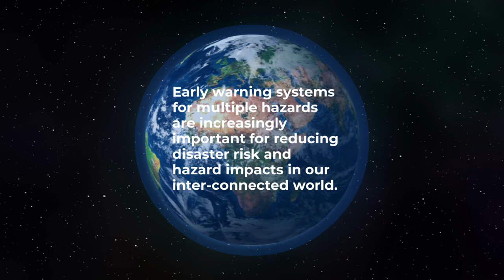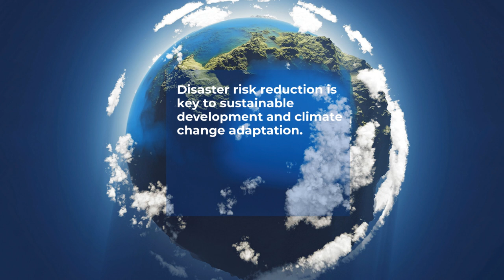What are multi-hazard early warning systems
Global Multi Hazard Alerting System (GMAS)